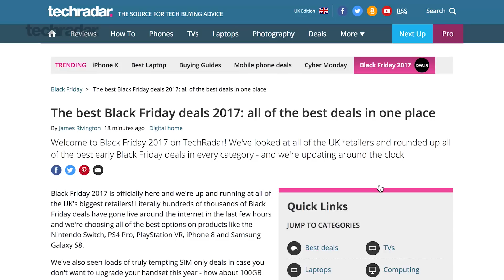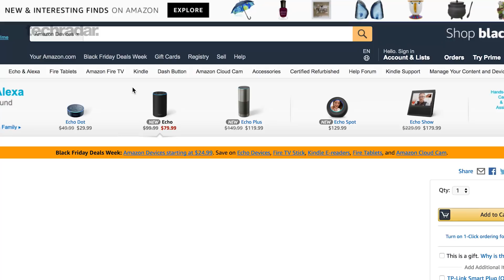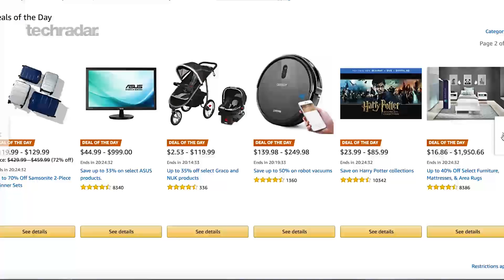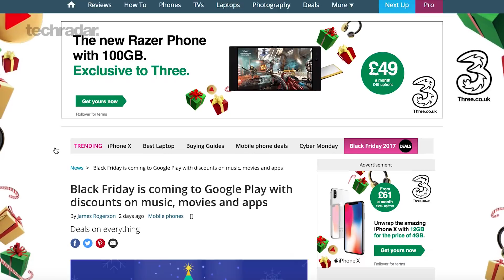Black Friday Vs Cyber Monday: Should you wait for the best deals?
Thanksgiving, Black Friday, Cyber Monday - so much confusion but which day is best for what? Should you wait if you spot the perfect deal and where did it all start anyway? That's what this video's all about. Check it out for all the info, some recommendations and to find the latest deals,